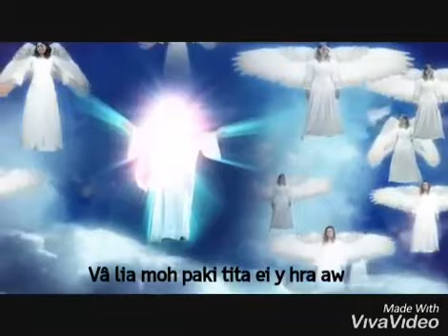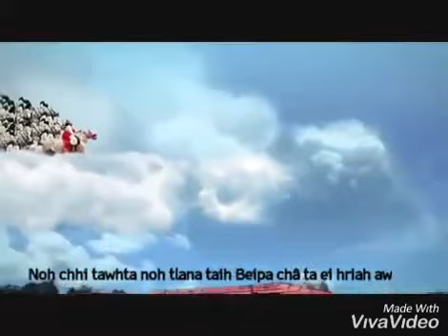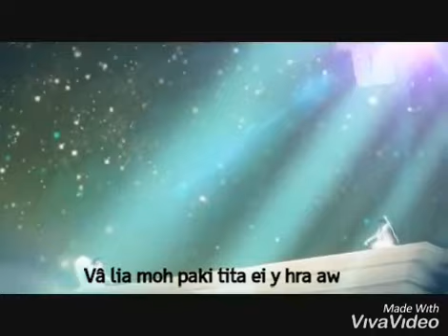varah Lia moh paki ti ta ei y hra aw|Emillory|Shebby|Eunice|Lizzy|Onesty|hlychho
song : varah Lia moh paki ti ta ei y hra aw.

artiste:Emillory,Shebby,Eunice,Lizzy,Onesty hlychho

edited by : Z.Roland

A mâ nao kawpa ta vaw chalei hra mah y.

Android mic :

Headphone with mic :

Humble mini tripod stand :

Smart phone :